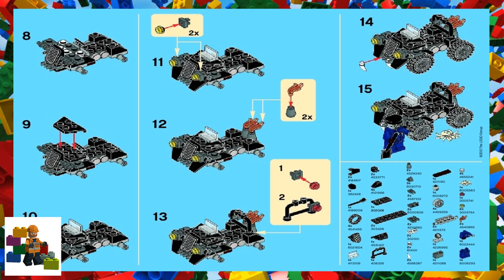LEGO instructions - Monster Fighters - 40076 - Zombie Car